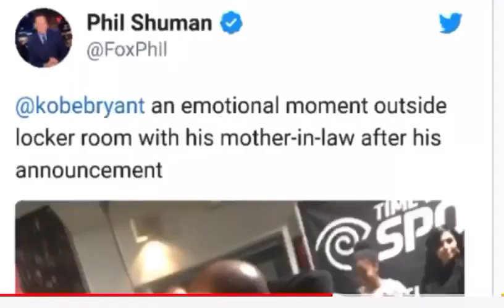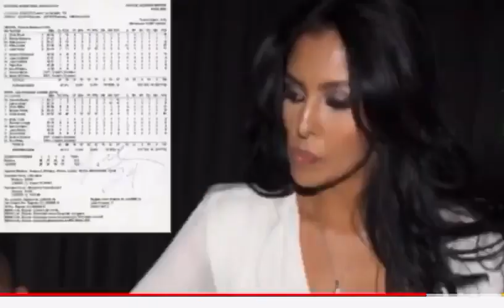Kobe Bryant Kobe Bryant and Gigi had their private funeral🙏🏻🥀